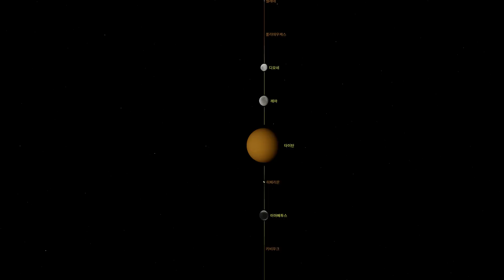토성의 띠, 그 고리 속으로 들어가 보기 (초현실 우주 체감)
태양계의 보석 이라 불리우는 아름다운 토성

그렇지만,
그 토성의 띠, 고리 속으로 들어가 보면
다른 느낌이 들 것입니다.

이 영상은
토성으로의 여정, 그 토성의 고리 속을 담고 있습니다.

00:00 토성에 대하여 - About Saturn
03:51 토성의 고리 - Rings of Saturn
05:44 토성의 고리 속으로 - Into the Rings of Saturn